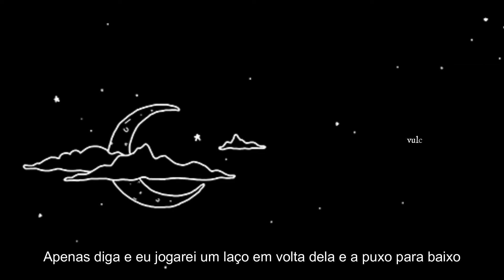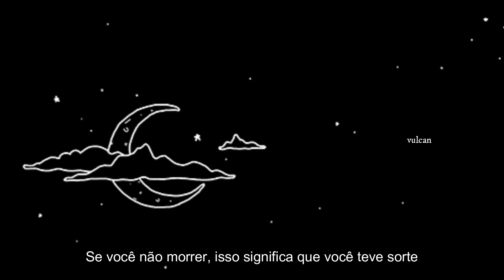lil peep - give u the moon (tradução)